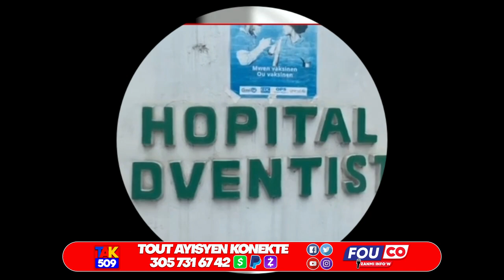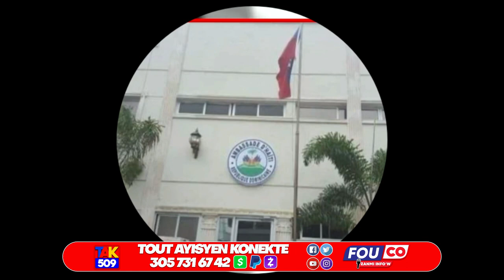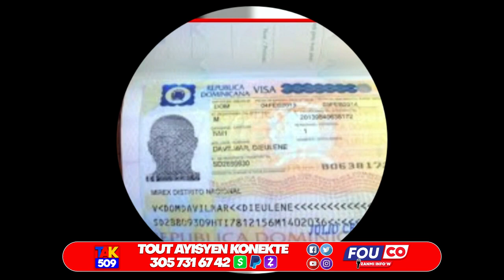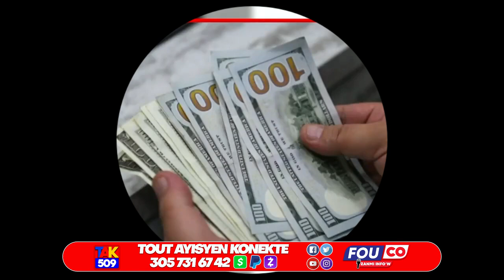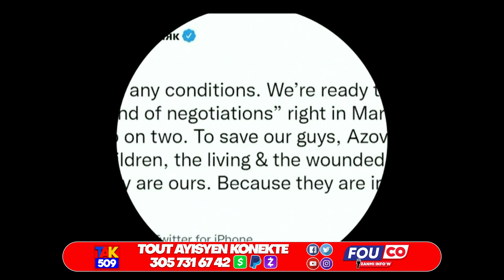Vòlè Mete Dlo nan zye Lambert..Nom Gang Tipyè a rele 4x4..Taiwan fè bel jès ak Ayiti /Fouco